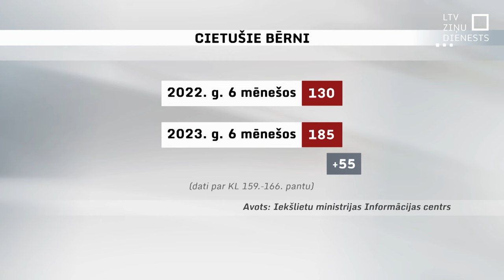Atklāj māju darbam ar vardarbībā cietušiem bērniem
Latvijā atklāta Bērna māja no vardarbības cietušo bērnu nopratināšanai, īpašu uzmanību pievēršot noziedzīgiem nodarījumiem pret tikumību un dzimumneaizskaramību. Islandē izstrādātais modelis paredz, ka Bērna māja kalpos par vienas pieturas aģentūru, kurā varēs saņemt nepieciešamo atbalstu, turpat notiks saudzīga nopratināšana kriminālprocesuālām vajadzībām, kā arī ārsta apskate un medicīniskā ekspertīze. Šāda modeļa mērķis ir novērst cietušo bērnu atkārtotu emocionālu traumēšanu.